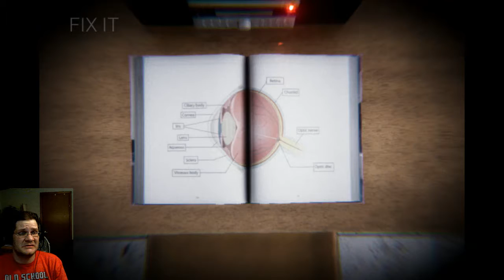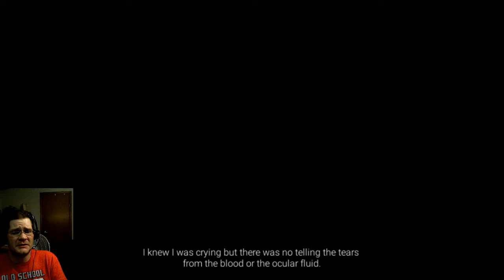Symmetry - not safe for kids or work or most people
Symmetry is a visual novel game based on a creepypasta about someone obsessed with symmetry in every part of their life.

Not for the squeamish.